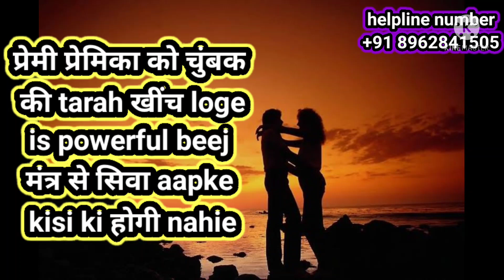प्यार मे aap chumbak बन जाओगे इस नियम को पालन करने के baad